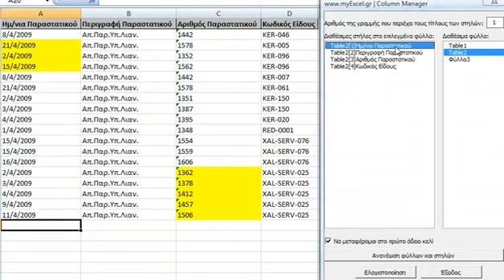Διαχείριση Στηλών στο Excel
Αν κάνετε ελέγχους ή καταχωρίσεις σε αρχεία Excel με πολλές στήλες, χρησιμοποιήστε το Columns Manager για να κάνετε εύκολα την εργασία σας. Το Columns Manager σας προσφέρει ένα κεντρικό σημείο διαχείρισης των στηλών από το οποίο μπορείτε με ένα κλικ να μεταβείτε στο πρώτο κελί (ή στο πρώτο ασυμπλήρωτο κελί) μίας στήλης που βρίσκεται σε οποιοδήποτε φύλλο του αρχείου σας.